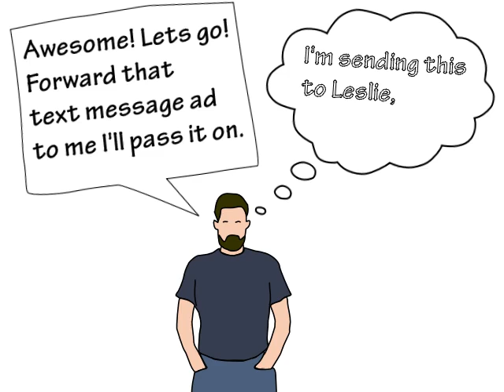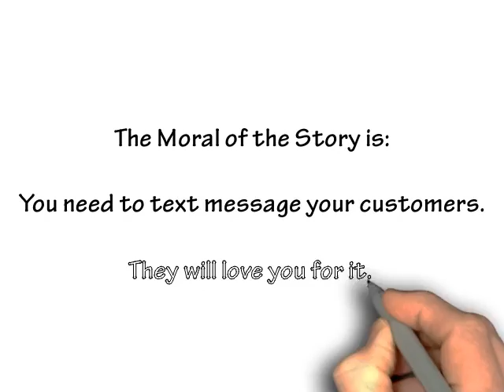Text message Advertising "Bar Story" for Sentext Solutions | the Rhinos Web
The Rhinos Web located in Venice Florida. We specialize in Website Design, Video editing & Social Media Marketing Strategies, SEO for first page placement in Google.

One of our Marketing strategies is Text Message Advertising powered by Sentext Solutions, these videos were all approved by Sentext Solutions, these short explainer videos can break the ice and get the conversation started and enable the representives to have an easier time setting appointments.

We can offer Any Sentext Solutions Representative, nation-wide, personalized versions of the videos displayed on this You Tube channel, for your own Sentext Solutions Business, and all are reproducible with your own business logo, just head to therhinosweb.com and we'll be able to serve you.

Serving Sarasota and Charlotte Counties.